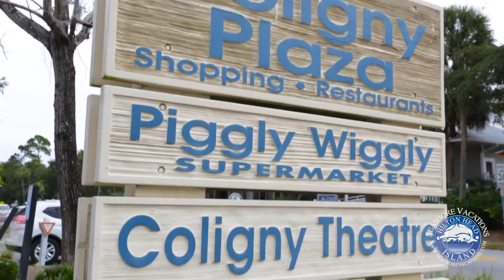Surf Court 112015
Come Visit Surf Court Villas on Beautiful Hilton Head Island! Across the street from the beach and walking to dining, bars, shops and more!